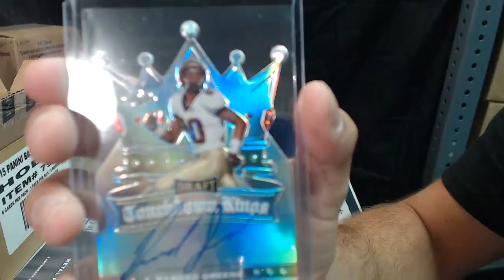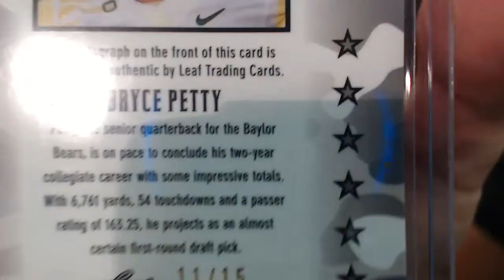2015 Leaf Metal Draft Personal Box for Shaw #2